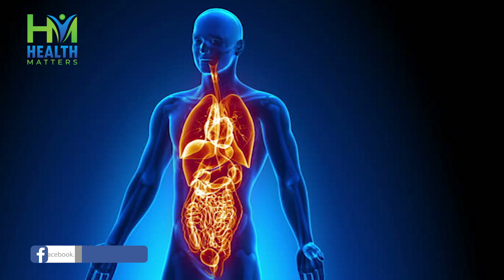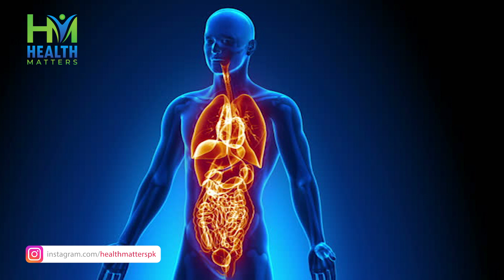Side Effects Of Frozen Food | Frozen Food Khane Ky Kiya Nuqsanat? | Health Matters